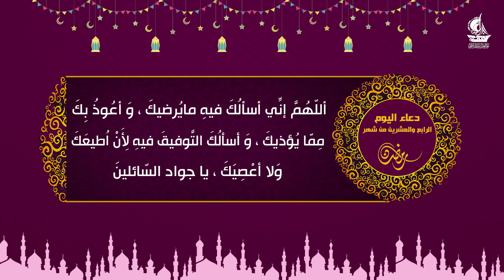دعاء اليوم الرابع والعشرين من شهر رمضان المبارك